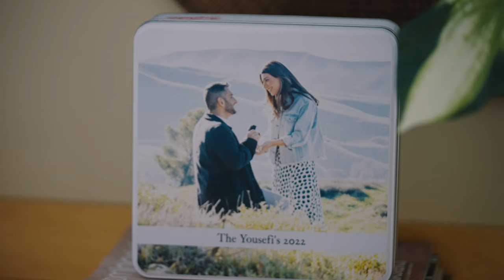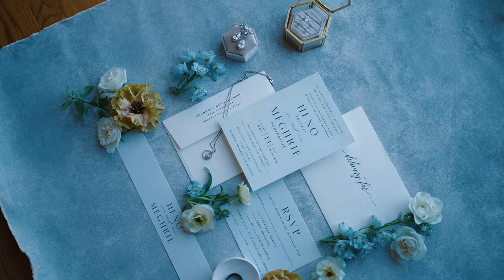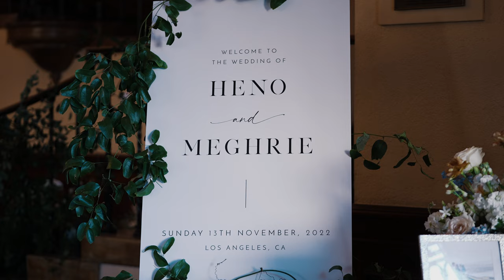Heno + Meghrie Wedding 4K UHD Highlights at Wilshire Ebell Theatre